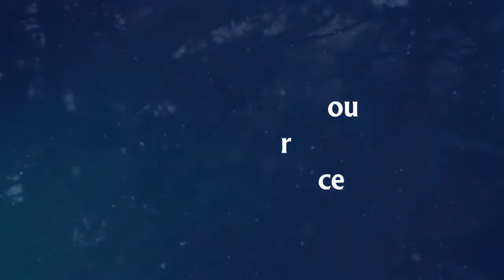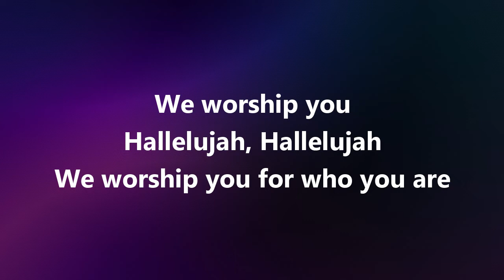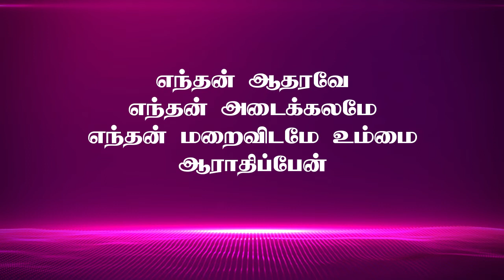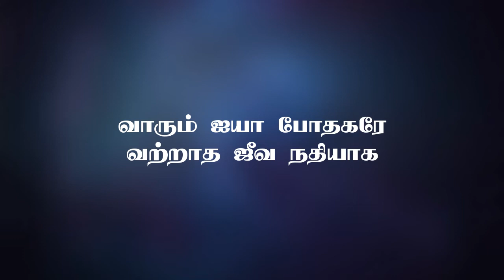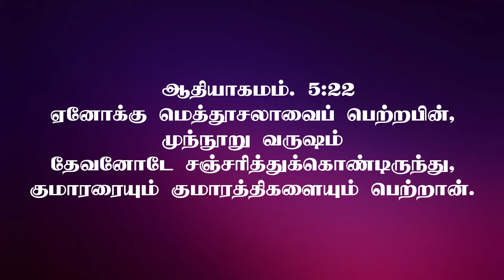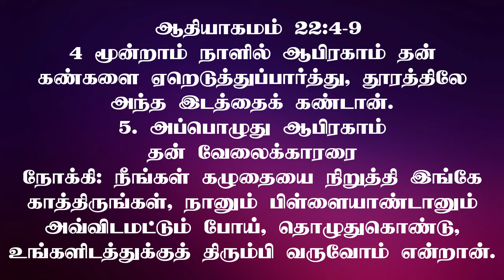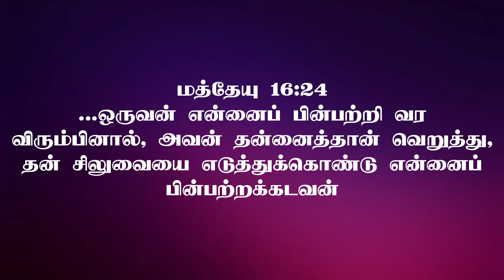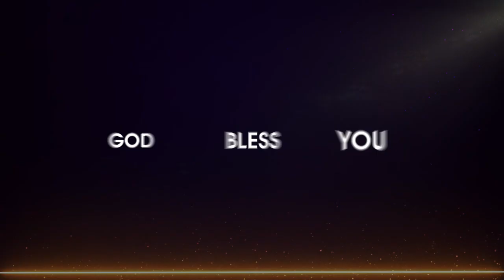Online Sunday Service | Los Angeles Tamil Church | Pr. John Jabez | 31 JULY 2022